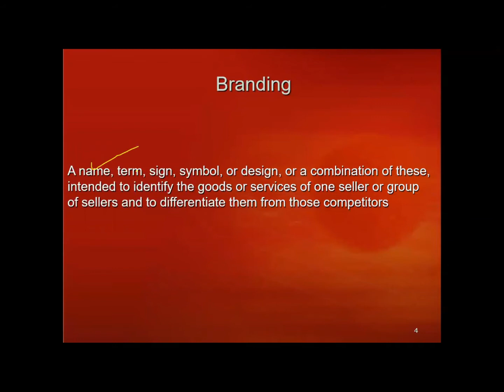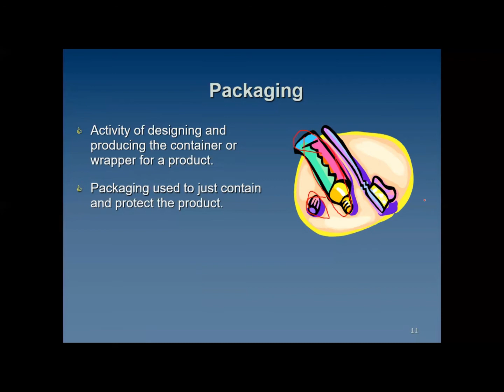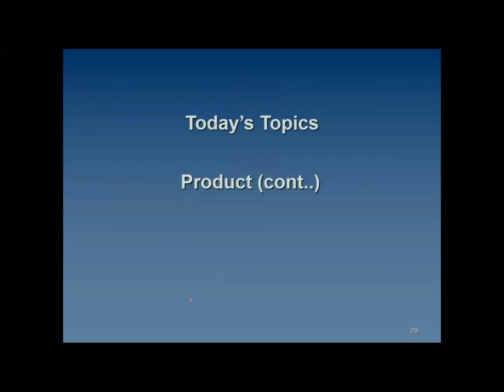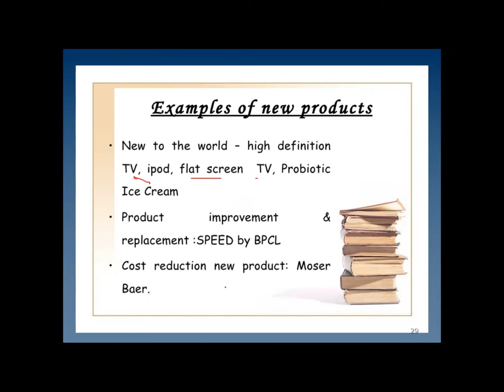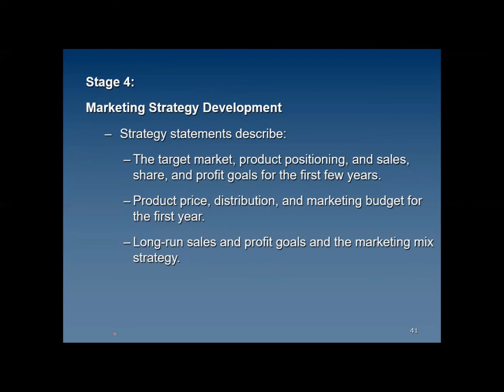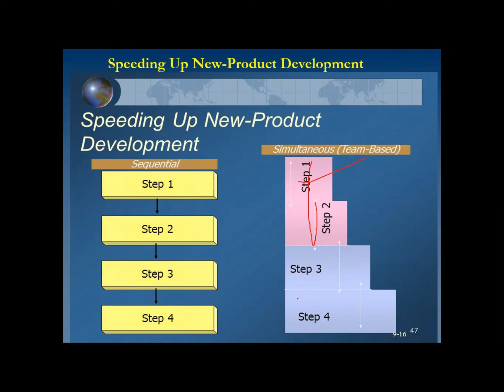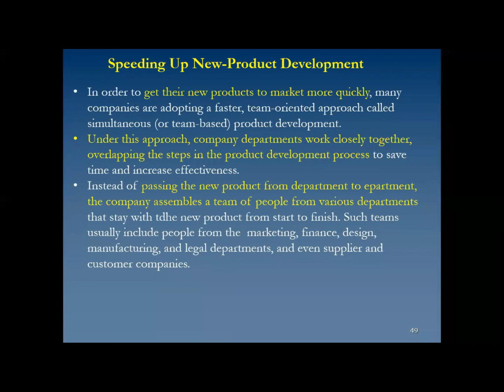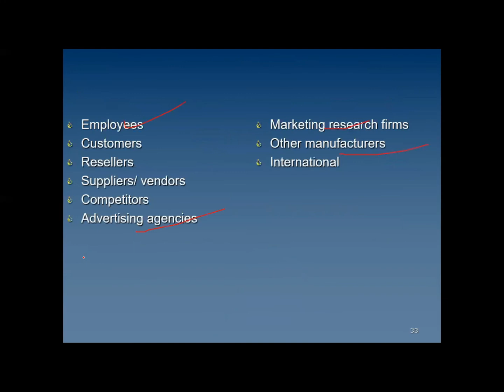MGT301 Principles of Marketing by Sir Muhammad Riaz Lecture 21 in Urdu / Hindi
MGT 301 as per syllabus of Virtual University